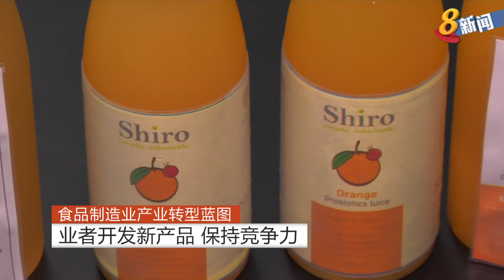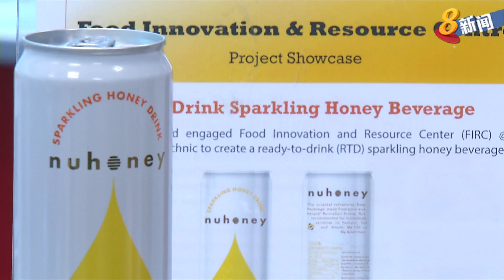食品制造业产业转型蓝图 业者开发新产品保持竞争力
面对新科技和不断改变的商业环境，越来越多食品制造商寻求创新开发新产品，在转型的当儿也保持竞争力。一家本地公司就同标新局合作，研发出亚洲首创的益生菌果汁。